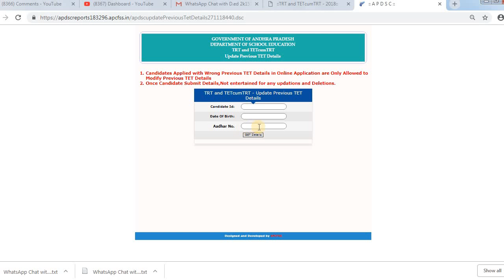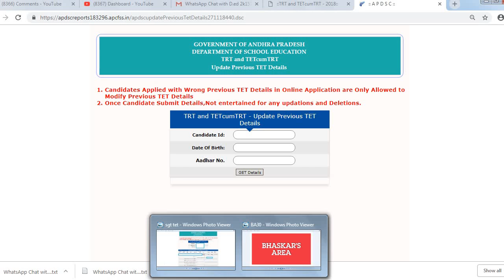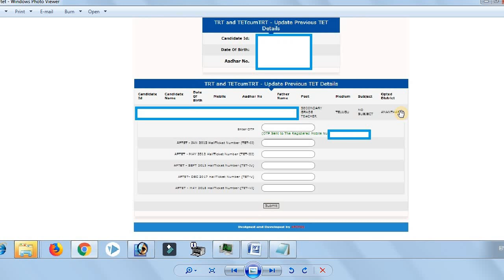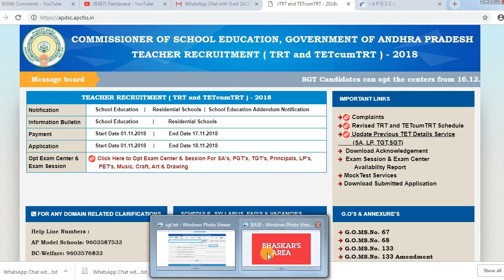SGT Previous టెట్ వివరాలు మార్చుకోవచ్చు by Bhaskars Area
SGT టెట్ వివరాలు మార్చుకోవచ్చు
మార్పుకు మరో అవకాశం